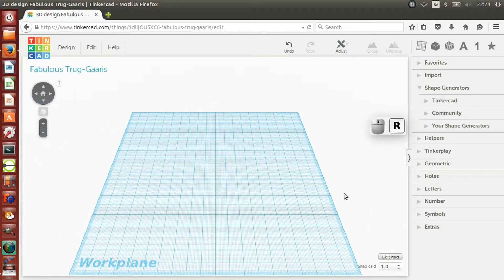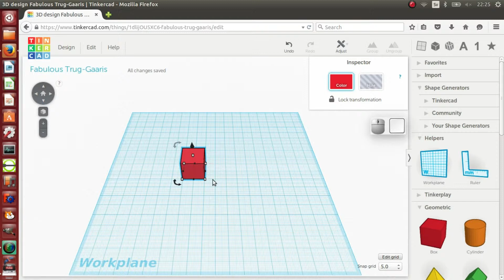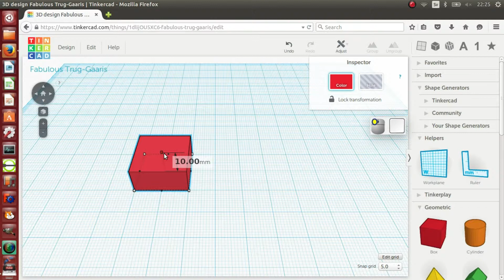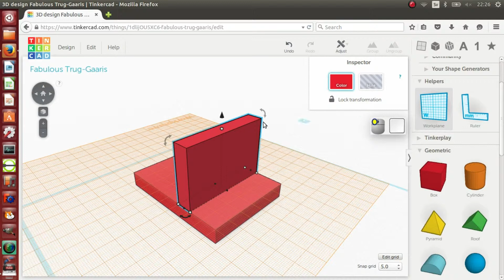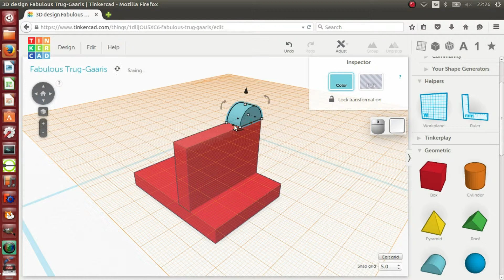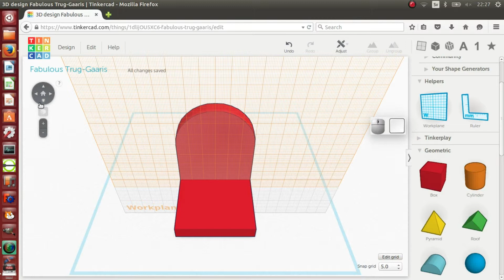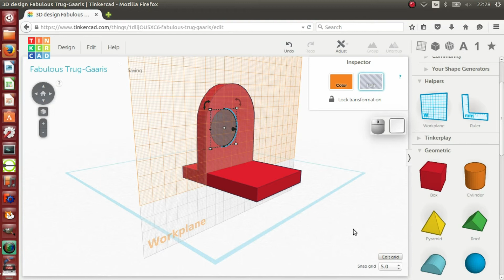Tinkercad handledning (svenskt tal)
Tinkercad handledning med svenskt tal (med svensk och engelsk undertext) för åk 8 teknik.

Tinkercad websidan finns här...